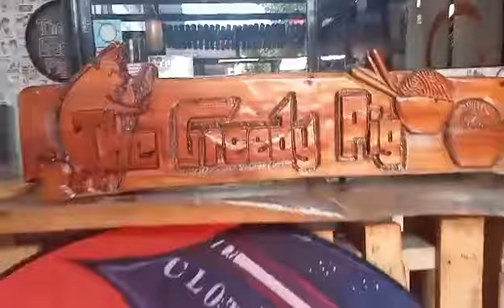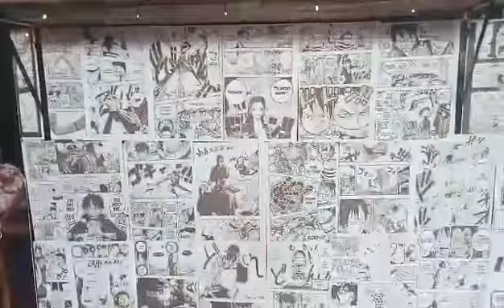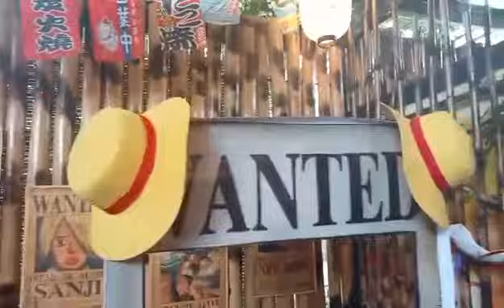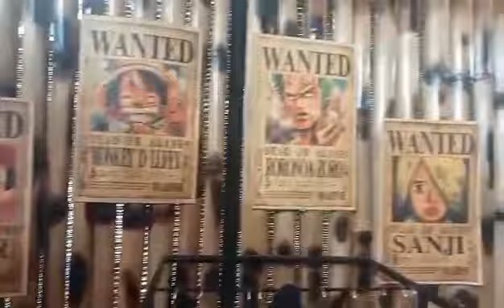Mga Miss Philippines, nandito lang pala sila! 😅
Lunch in Japan 🤣 😂